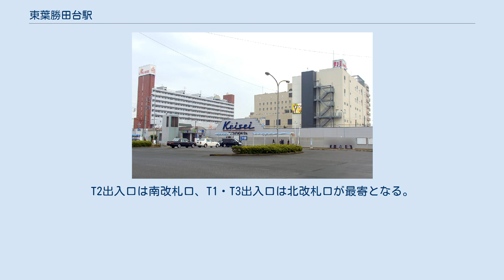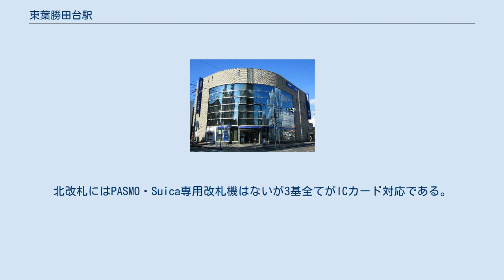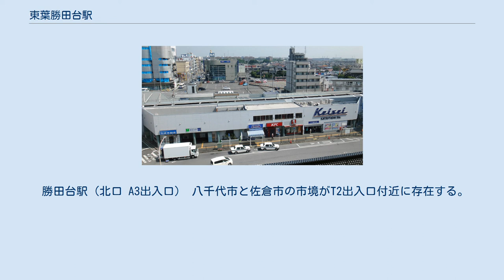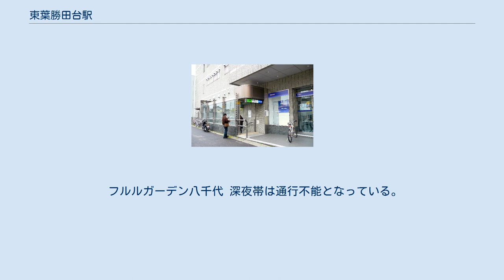東葉勝田台駅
勝田台駅南口（A1・A2出入口）駅名看板には東葉高速鉄道も併記されている（2015年5月31日） T2出入口（2007年11月2日） T3出入口（2007年11月2日） 東葉勝田台駅（とうようかつただいえき）は、千葉県八千代市勝田台北三丁目にある、東葉高速鉄道東葉高速線の駅である。
駅番号はTR09。
 京成電鉄の勝田台駅とは、同一地点の別構内にある乗換駅となっている。
 仮の駅名は「勝田台」だった。
京成線の駅舎が改築されるまでの約1年間、東葉高速線は現在のA3出入口近くに独立した駅出入口を有し、階段は京成線の線路に対して直角に近い形となっていた。
京成線のコンコースが地下化された後に撤去されたが、京成線側の改札口付近には通路跡に設置された不自然な配置の壁が、現在もその面影を見ることができる。
1997年（平成9年）3月30日に京成電鉄本線の勝田台駅に地下通路で接続した。
定期券うりばのスペースは京成電鉄と共用であるが、入口から見て左側が京成電鉄の窓口、右側が東葉高速鉄道の窓口である。
当駅のほんの一部は佐倉市に位置している。
 改札口は2箇所あり、京成線勝田台駅に近い南改札口が目立っていて利用客も多い。
南改札口階段最寄の号車は1号車・3号車であり、下り電車では村上駅発車後先頭方に客が集中する。
T2出入口は南改札口、T1・T3出入口は北改札口が最寄となる。
南改札口では2008年（平成20年）10月にPASMO・Suica専用改札機が導入され、正面の改札が全てICカード対応となった。
一方正面とは直角に4基の旧式改札が設置されていたが、2009年（平成21年）中に改札が撤去され柵となった。
北改札にはPASMO・Suica専用改札機はないが3基全てがICカード対応である。
元々は4基設置されていたが最終的に端の1基が撤去された。
 バリアフリー化に基づき、1号車端の階段に下りエスカレーターを設置し、2009年（平成21年）3月24日から供用が開始された。
また2009年度中にエレベーターを設置する予定だったが、設置スペースの確保に難航したため当初より遅れて2010年（平成22年）4月5日、3号車付近の中央階段を閉鎖してエレベーター設置工事を開始し、8月14日始発より供用開始した。
設置スペースは結果的に中央階段の左側を削り、階段とエレベーターの一体型とすることとなった。
 2018年度の一日平均乗車人員は16,208人である。
 近年の1日平均乗車人員推移は下表の通りである。
 勝田台駅（北口 A3出入口） 八千代市と佐倉市の市境がT2出入口付近に存在する。
 京成電鉄京成本線の勝田台駅とは近接しており、乗り換えが可能となっている。
東葉高速鉄道管轄の出入口（T1・T2・T3出入口）の他、京成電鉄管轄の出入口（南口A1・A2、北口A3）があり、合計6つ出入口がある。
国道296号に最も近いT2出入口以外はいずれも村上方にあるため、京成線コンコースとは離れている。
京成電鉄管轄の出入口（A1・A2・A3出入口）に関しては「勝田台駅#駅周辺」を参照。
 1キロメートル圏内には隣駅の村上駅がある。
 以下、最寄り駅は村上駅（北側）であるが、T1出入口から約1キロメートル圏内の施設など。
 みずほ銀行 勝田台支店 みずほ銀行に隣接しているため、みずほ銀行口とも呼ばれている。
南側には国道296号が走り、京成電鉄京成本線の勝田台駅（北口 A3出入口）最寄口となっている。
 フルルガーデン八千代 深夜帯は通行不能となっている。
1キロメートル圏内には隣駅の村上駅がある。
 以下、最寄り駅は村上駅（南側）であるが、T3出入口から約1キロメートル圏内の施設など。